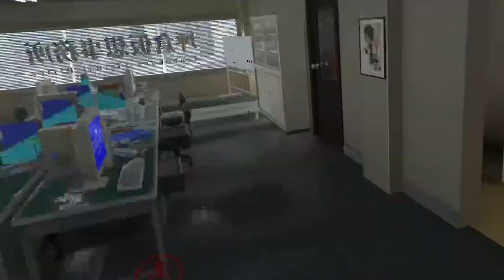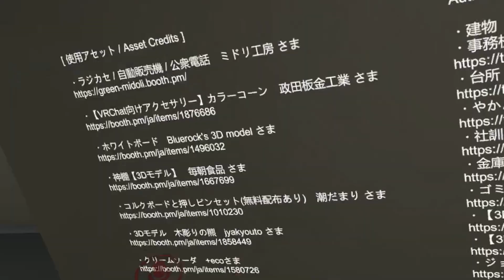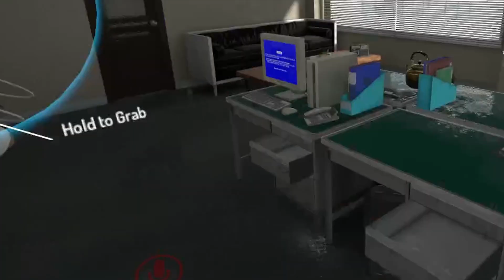Role-playing in vrchat be like